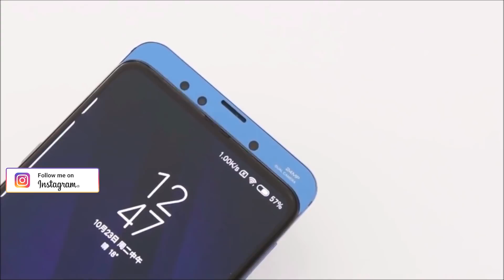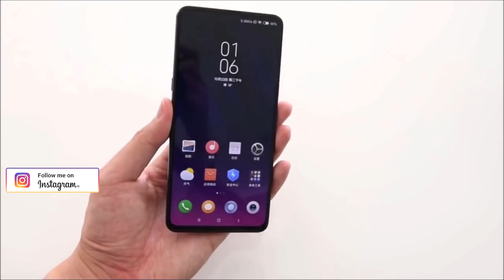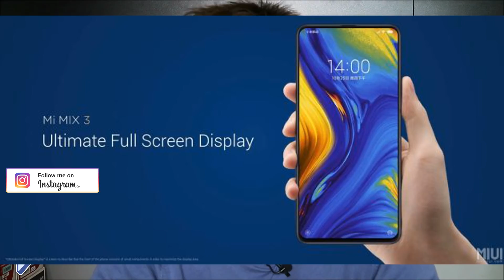XIAOMI MI MIX 3 ora è realtà: 10GB di ram e supporto 5G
Annunciato il nuovo Xiaomi Mi Mix 3 in Cina, presto anche da noi. Una concezione diversa dal solito: slide, full display e niente notch. Che ne pensate, è innovazione?
Acquisti su Amazon? Passa da qui per supportare il canale ESPANDI